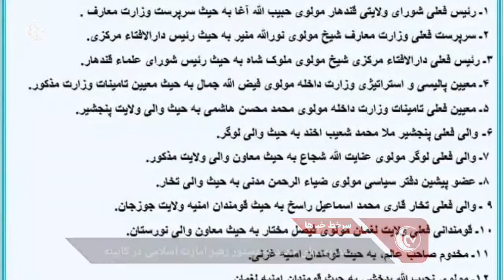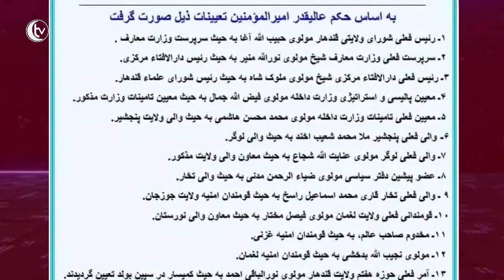بسته‌ی خبری روز چهارشنبه ساعت ۵ عصر _ سی ام ماه سنبله سالِ ۱۴۰۱ ه.خ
We publish bests like, educational movies, fun movies, motivational movies, gaming movies and Musics...!

We gather the bests here to help you have a good time on YouTube!